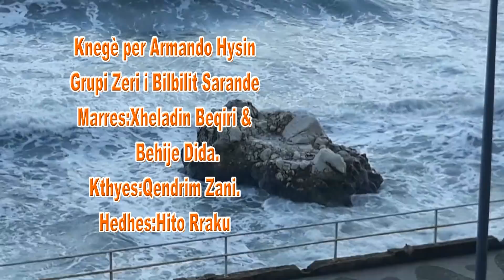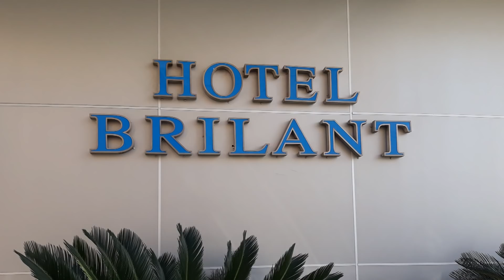Zeri i Bilbilit kenge per Armando Hysin i perjetshem qofte kujtimi i tij.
Teksti.Xheladin Beqiri
Kamera.Xheladin Beqiri.
Shkurt.2020